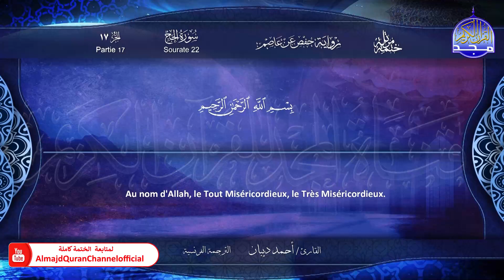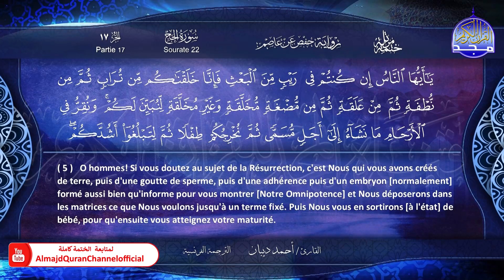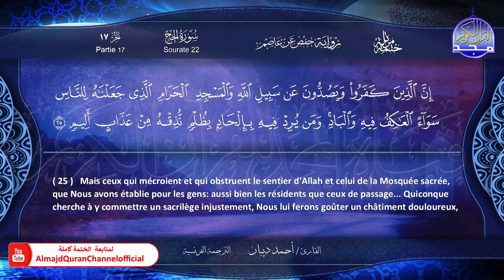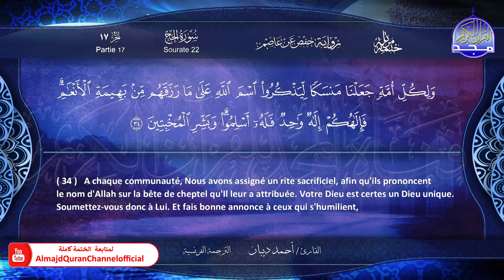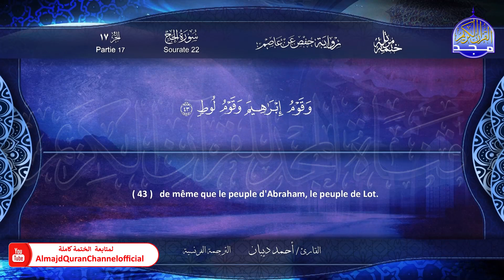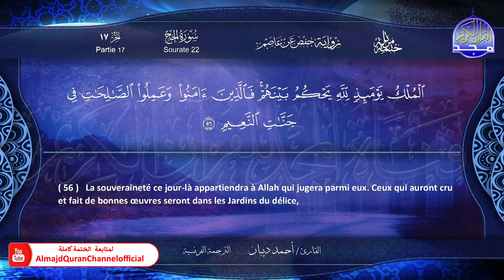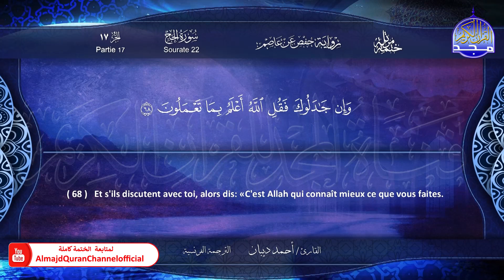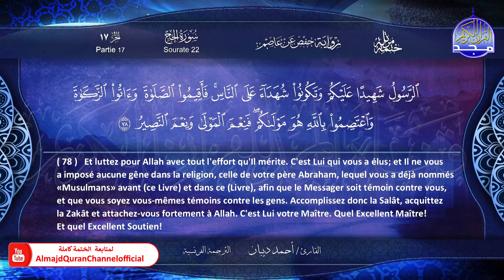ختمة مرتلة كاملة " الترجمة الفرنسية " 🍃 سورة * الحج * 🍃 القارئ / أحمد ديبان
هذا الفيديو من :
الختمة المرتلة الجديدة برواية حفص عن عاصم " الترجمة الفرنسية"
بصوت القارئ الشيخ  | أحمد ديبان